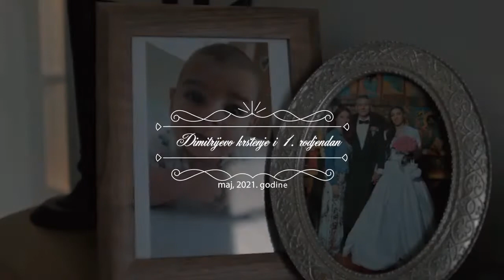Krštenje i 1 rođendan Dimitrija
Bojan Trailovic photography
Ivan Golubovic videography